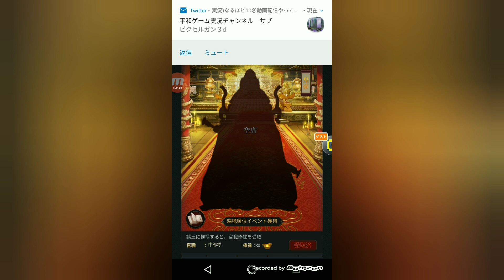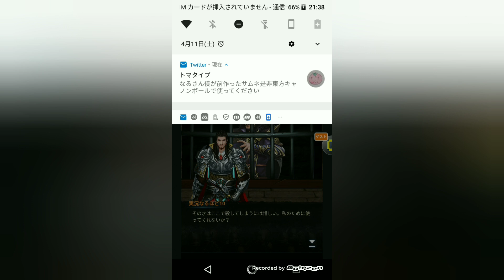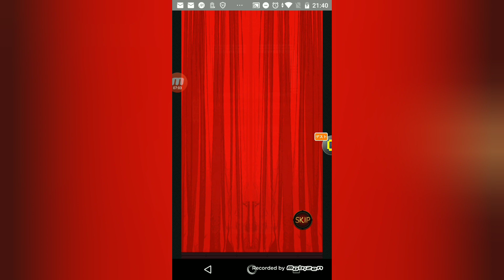【キングオブライフ#14】小さい花瓶しかないから入らないよ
太い枝(*'ω'*)良かったら他の動画も見てね